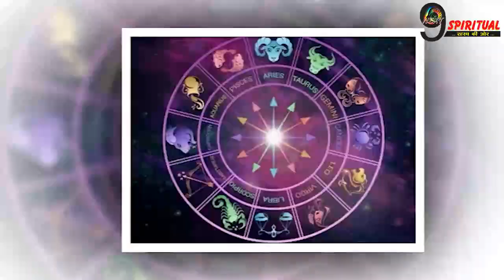हो जाएं तैयार- अब इन राशियों के जीवन में होने वाला है बहुत बड़ा चमत्कार, अब सभी सपने हो जाएंगे साकार